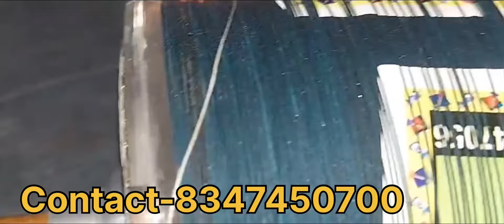24 carat 9 cord by MMS SULTAN...a world class quality of manja king of gujrat